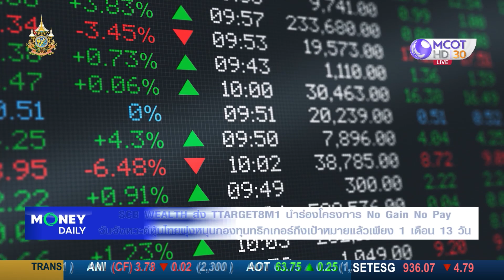SCB WEALTH ส่ง TTARGET8M1 นำร่องโครงการ No Gain No Pay จับจังหวะดีหุ้นไทยพุ่ง|22 ต.ค. 67|Money Daily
SCB WEALTH ส่ง TTARGET8M1 นำร่องโครงการ No Gain No Pay
จับจังหวะดีหุ้นไทยพุ่งหนุนกองทุนทริกเกอร์ถึงเป้าหมายแล้วเพียง 1 เดือน 13 วัน